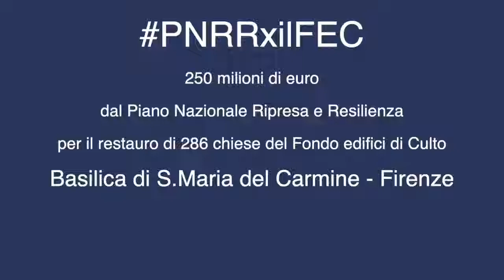PNRRxilFEC - Basilica di S. Maria del Carmine, Firenze